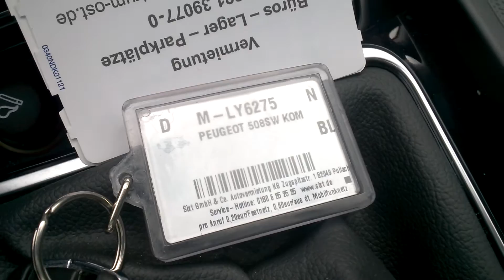Der neue Peugeot 508 Kombi - Probefahrt mit Head Up Display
Ich hatte die Möglichkeit den neuen Peugeot 508 fahren zu dürfen. Bei dieser Gelegenheit habe ich den Innenraum und auch das etwas gewöhnungsbedürftige quasi Head Up Display gefilmt. Zum Glück Unfallfrei. Aufgenommen auf der Autobahn bei Bonn.